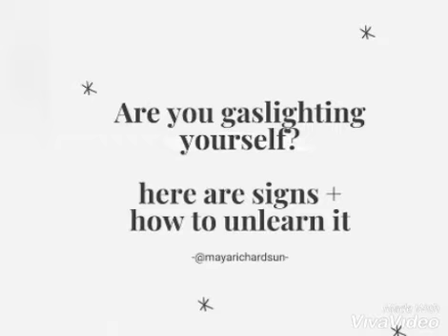Are you Gaslighting yourself?